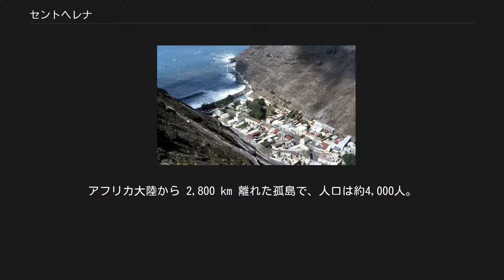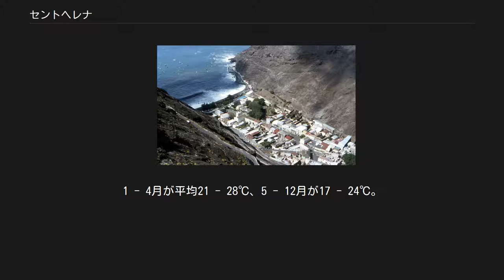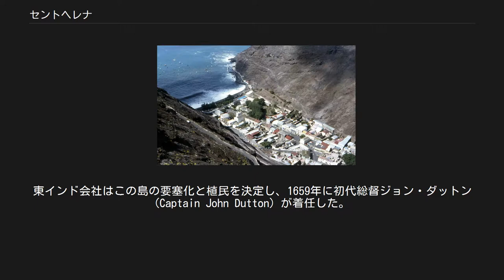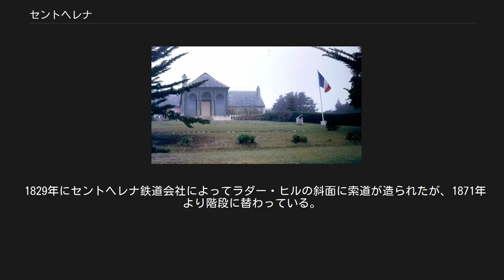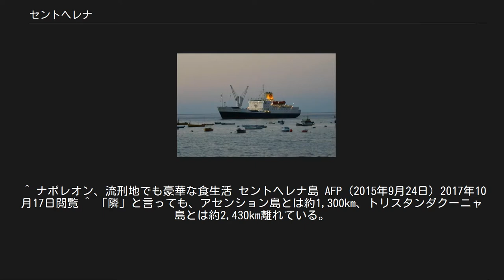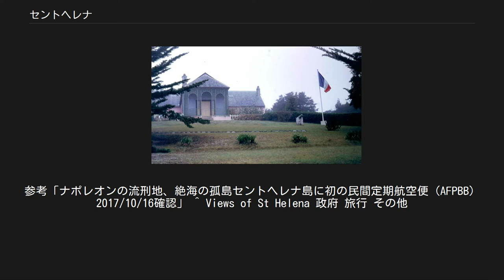セントヘレナ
セントヘレナ Saint Helena セントヘレナ島 セントヘレナ (Saint Helena) は、南大西洋に浮かぶイギリス領の火山島。
アフリカ大陸から 2,800 km 離れた孤島で、人口は約4,000人。
行政上はイギリスの海外領土セントヘレナ・アセンションおよびトリスタンダクーニャに属する一区域で、その中心地である。
島の中心集落であるジェームズタウンは、この海外領土の首府である。
 ナポレオン1世幽閉の地として知られる。
 アフリカ大陸西岸より 2,800 km 離れている。
スエズ運河完成まではインド洋に向かう航路上の要衝であり、給水地として用いられた。
 700万年前の火山活動により大西洋中央海嶺上に出来た火山島で最高峰がダイアナ山 (818m) である。
島の周囲は断崖が多い。
 熱帯海洋性気候だがベンゲラ海流や貿易風の影響で穏やかである。
1 - 4月が平均21 - 28℃、5 - 12月が17 - 24℃。
降水量は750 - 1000mmである。
 絶海の孤島であるため流刑地として使用され、ナポレオン1世幽閉の地として著名である。
このことは現在、島の観光経済に大きく寄与している。
またボーア戦争後にもボーア側首脳の流刑地として使用された。
 セントヘレナ島は1502年5月21日、ポルトガルの航海家ジョアン・ダ・ノーヴァによって発見された。
島名はコンスタンティヌス1世の母でキリスト教の聖女である聖ヘレナにちなむ。
 この無人島では航海に必要な豊富な材木と新鮮な水が入手できたことから、ポルトガル人は島に生活物資や果物・野菜を持ち込み、礼拝堂と一・二軒の家屋を建設した。
彼らは定住はしなかったものの、島はヨーロッパとアジアを往復する船舶の補給基地や待ち合わせ場所として用いられた。
 歴史に残る最初の定住者はポルトガル人フェルナンド・ロペスである。
1584年5月27日には、日本からヨーロッパへ向かう途中の天正遣欧少年使節が寄港している。
 セントヘレナに来航した最初のイングランド人はトーマス・キャベンディッシュである。
 オランダ（ネーデルラント連邦共和国）は1633年にこの島の領有権を主張するが、彼らが島を占拠したり要塞化をしたりした証拠は残っていない。
1651年、オランダがアフリカ南端の喜望峰周辺に植民を開始する頃までには、島はほとんど打ち棄てられた状態であった。
 1657年、オリヴァー・クロムウェルはイギリス東インド会社にこの島の行政権を認めた。
東インド会社はこの島の要塞化と植民を決定し、1659年に初代総督ジョン・ダットン (Captain John Dutton) が着任した。
これをもって、セントヘレナはイギリスで二番目に古い（バーミューダに次ぐ）植民地となったとされる。
1660年の王政復古後、東インド会社は王の特許状を手に入れ、島の要塞化と植民地化が認められた。
東インド会社によって1658年建設された砦が現在の主都ジェームズタウンであり、この名は当時の王弟ヨーク公（のちのジェームズ2世）にちなんで名づけられたものである。
当時の住民のほぼ半分はアフリカからの黒人奴隷であった。
 なお、1676年からエドモンド・ハレーが天文台を設置し、天体観測の拠点としていた。
 1810年以降は、東インド会社による広東貿易の寄港地として使用されるようになる。
 ロングウッド・ハウス ナポレオン・ボナパルトがエルバ島脱出ののちワーテルローの戦いで敗れると（百日天下）、ウィーン会議により身柄の扱いはイギリスに一任された。
イギリスはナポレオンの亡命受け入れを拒否し、保護を名目としてこの絶海の孤島に閉じ込めることにした。
ナポレオンは1815年10月にセントヘレナに到着し、1821年5月に死去するまで島中央のロングウッド・ハウスに暮らした。
しばしば「流刑」と称されるが、裁判や条約に基づいたものではなかった。
 イギリスは、ハドソン・ロー総督に監視させるにとどめ、館での生活はナポレオン一行の自由にさせていた。
ハドソン・ローの干渉に、ナポレオンは不満を漏らすこともあったが、ロングウッドの屋敷に、アンリ・ガティアン・ベルトラン将軍とその家族、さらに32人の中国人を含むスタッフなどと多数で、豊富な食料品を移入して暮らしていたことが、近年（2015年）に明らかになっている。
 ナポレオン幽閉の時代もこの島は東インド会社領のままであったが、イギリス政府の関与はよ...